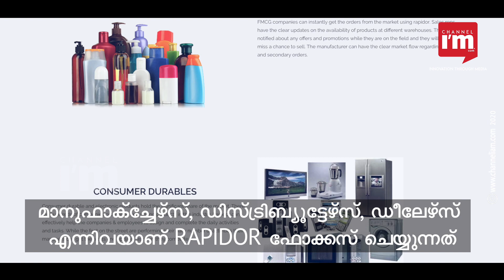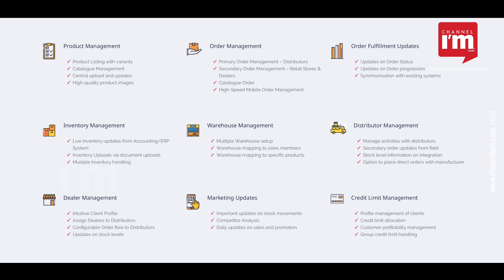ബിസിനസ് ഓപ്പറേഷന്‍ സിംമ്പിളാക്കുന്ന മലയാളി ഐഡിയl Rapidor l Channeliam.com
ചെറുകിട ബിസിനസുകള്‍ക്ക്  എംപ്ലോയി മാനേജ്മെന്റ് അടക്കമുള്ള കാര്യങ്ങളില്‍ നൂലാമാലകള്‍ ഏറെയാണ്. ഇത്തരം സാങ്കേതികമായ ആവശ്യങ്ങള്‍ക്ക് സിംഗിള്‍ വിന്‍ഡോ സിസ്റ്റത്തിലൂടെ സപ്പോര്‍ട്ട് നല്‍കുന്ന Rapidor എന്ന പ്ലാറ്റ്ഫോം ഇപ്പോള്‍ മറ്റ് രാജ്യങ്ങളിലേക്കും ഓപ്പറേഷന്‍സ് വ്യാപിപ്പിക്കുകയാണ്. കേരള സ്റ്റാര്‍ട്ടപ്പ് മിഷന്‍ വഴി മികച്ച എക്സപേഷറും ലഭിക്കുന്നുണ്ടെന്നും റാപ്പിഡോര്‍ ഫൗണ്ടറും തിരുവല്ല സ്വദേശിയുമായ തോംസണ്‍ സ്‌കറിയ ചാനല്‍ അയാം ഡോട്ട് കോമിനോട് പറയുന്നു.